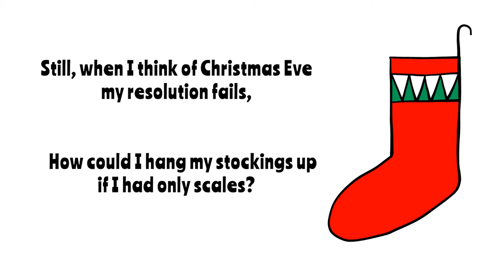Stockings or Scales Mermaid Poem for Kids by Oliver Herford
"Stockings or Scales" is a children's poem read from "Artful Anticks", a book authored by  Oliver Herford  (1901). This READ ALONG, READ ALOUD rhyme or poem tells of the wishful thinking of a child who longs to be a mermaid, but then realizes that if she trades in her stockings and legs for a mermaid tail with scales, she won't have any stockings to hang on Christmas Eve.

Stockings or Scales

    If I were asked of all things what I most would like to be,
    I’d choose to be a mermaid and live below the sea.

  How nice, instead of walking, to swim around like little whales,
    And to wear, instead of stockings, many shiny pairs of scales,

 Which don’t need changing every time that nurse says they are wet.
    And then to have no shoes that always come untied! and yet...

    And yet, although it must be nice to swim around in scales,
    To attend a school of porpoises and play at tag with whales,

 To be on friendly speaking terms with jellyfish and eels,
    And never to be sent to bed or told I’m late for meals;

 Still, when I think of Christmas Eve my resolution fails,
    How could I hang my stockings up if I had only scales?

The theme music for this video was composed and recorded by Eddie Lewis